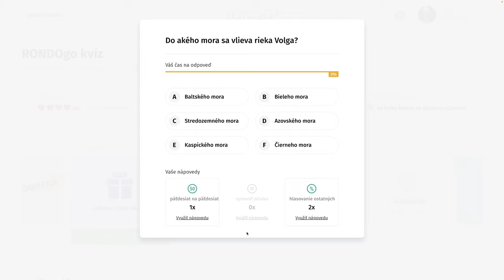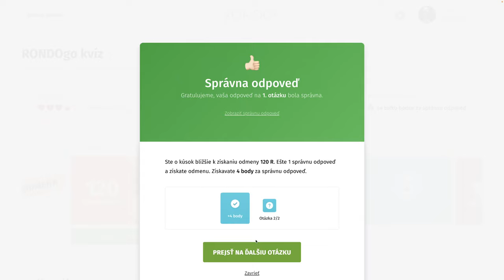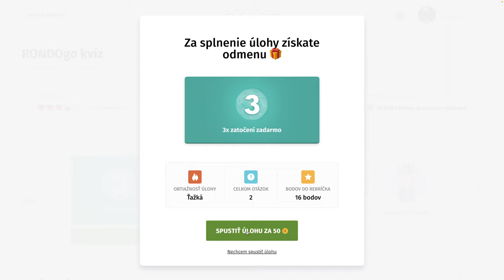RondoGO kvíz - LXXVIII